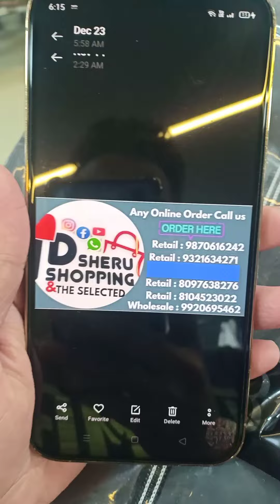imported dry fit jacket & zipper beach wear 🩳 gym where inner 20 to 25 material brand & dry fit sto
imported dry fit collection all branded jacket all season and reversible jackets sizes M to 6 XL
dry fit shorts all size available also big size also available
beach where free size printed and plain shirts available
10 to 25 brand all makes brand international brand all dry fit gymware all right its stock also available.

Aap Logonlease Call Karo📱
Hamare Yahan Branded Original Premium Quality Ka Stock Hai💵💰
Aap Logon Ko Wholesale And Retail Mein Stock Donon Mein Mil THANKJaega🛡️
Cloth 👕Shoes 👟Perfume Bag🎒
Sports Football ⚽Jersey Basketball Jersey🏀 Premium Branded Jersey🏉
In Garments Export Surplus Imported Everything Is Available🗡️
Jeans T-Shirts Collar T-Shirts Shirts Shorts 🩳
Footwear Shoes Flip-flops Formal And Sports Shoes And Slippers 👞🥾
Anything Stock Available By Shop
 We Bring Anything Anytime
Single Piece WhatsApp Retail No:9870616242☎️📞
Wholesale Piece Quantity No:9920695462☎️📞